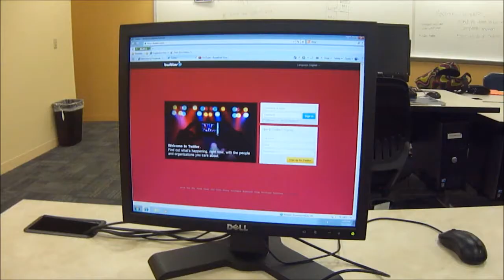My Movie FOR WED